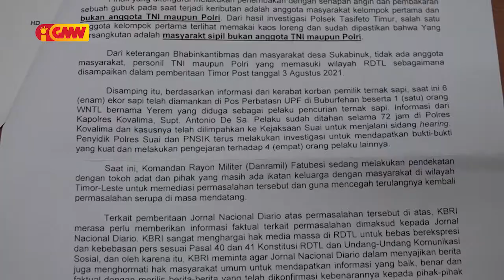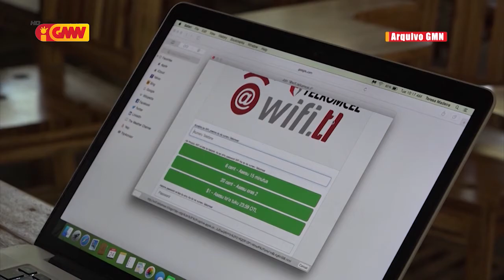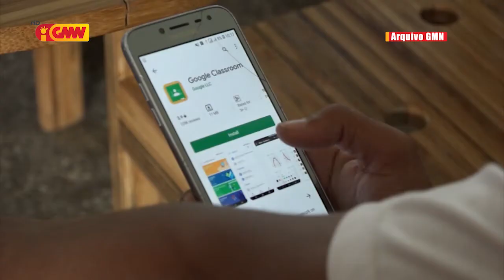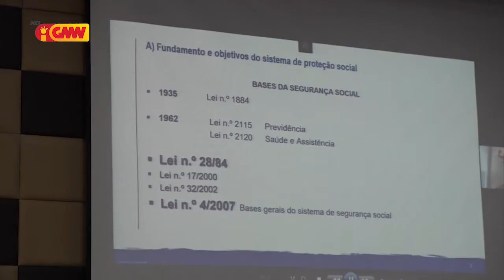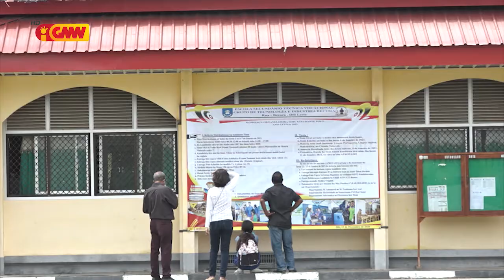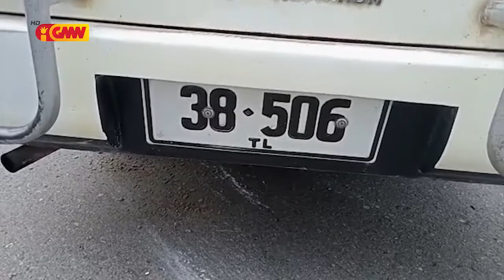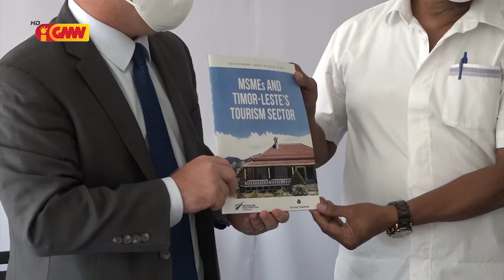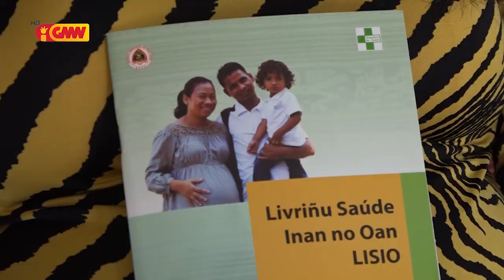JORNAL SEMANARIO Edisaun 07 de Agostu 2021